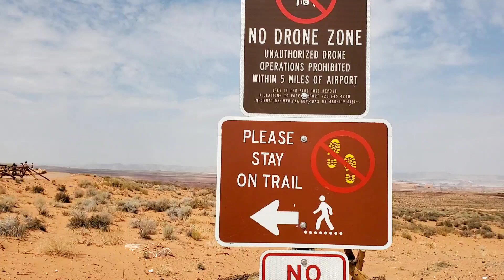Horseshoe Bend | Page, Arizona, USA | Camper van roadtrip | Tourist attraction sa Amerika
Horseshoe Bend is one of the tourist destination in Arizona. It is located in Page Arizona which is about 4 1/2 hour drive from Phoenix.

It's definitely a place to visit when in Arizona.

Musician: Jeff Kaale

Musician: Jeff Kaale

Musician: @iksonmusic

Musician: ASHUTOSH